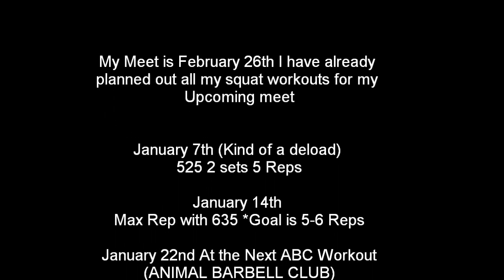Squat 560 for 7 Reps with Belt and Wraps PR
I'm happy with this Because I made this weight my BITCH.  On a couple of the reps I would get down in the hole the paused it for a split second.  This is the easiest 560 has ever felt.  I just need to get my breathing down lol and I just need to get use to a tight knee wrap.